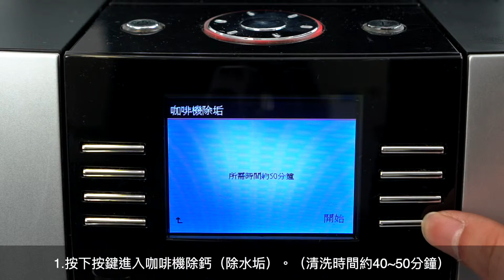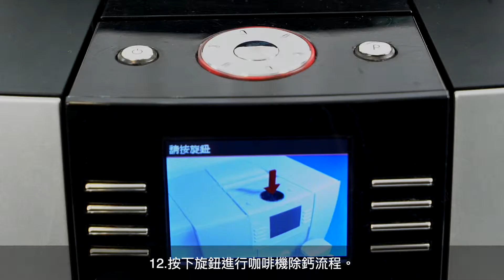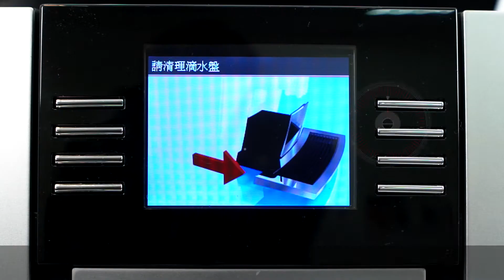JURA 商用系列 GIGA系列 咖啡機除鈣（除水垢）